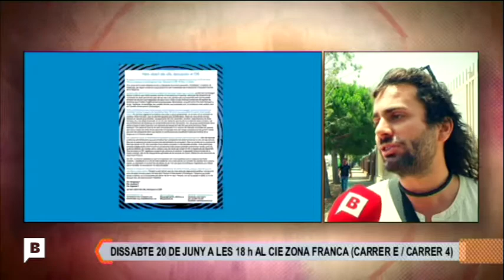TanquemElsCIEs Connexió Barcelona (BTV - 18/06/2015)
Reportatge de Marta Ballesta per Connexió Barcelona a BTV sobre els CIEs (18/06/2015)